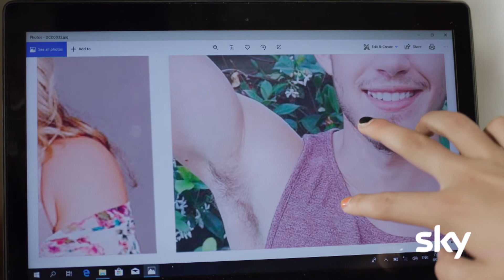WE ARE WHO WE ARE | Clip "Dentro di te c’è una rivoluzione”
Nuova clip della serie WeAreWhoWeAre di Sky HBO "Dentro di te c’è una rivoluzione”, in cui Fraser mostra a Caitlin immagini di transessuali F-to-M.